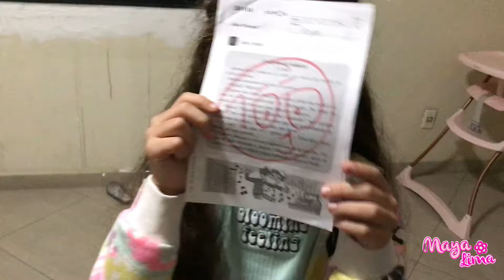Montamos uma cabaninha na sala , consulta na psicóloga e minha rotina da tarde ☺️.